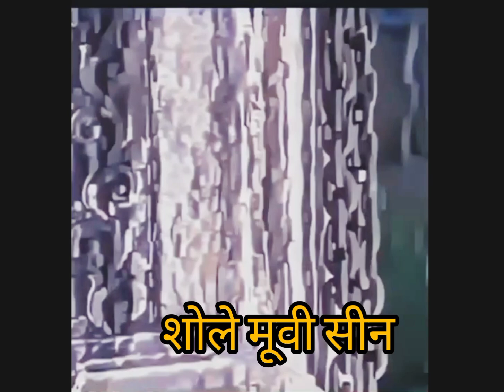✅Sholay Film Ka Vah Scene Jo Replace kar Diya Gaya Tha👍